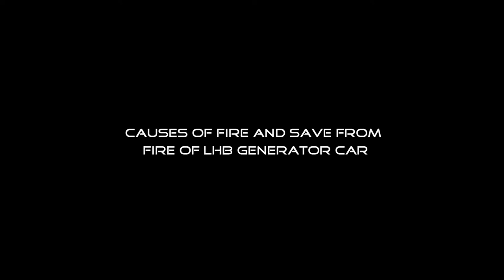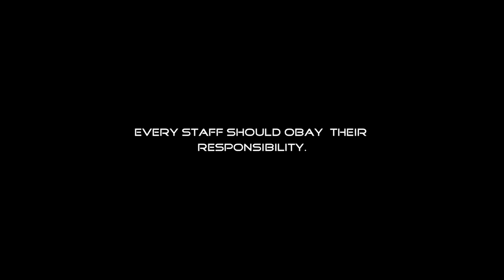LHB GENERATOR CAR WITH SAFETY PRECAUTION FROM FIRE